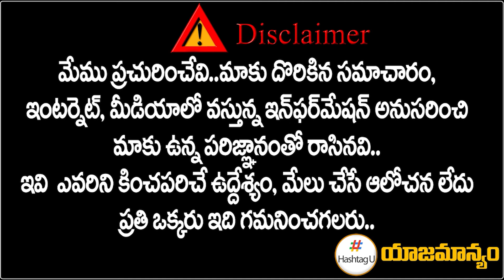ఖమ్మం బీఆర్ఎస్‌లో వణుకు || New Fear for Khammam BRS Leaders || Telangana || HashtagU